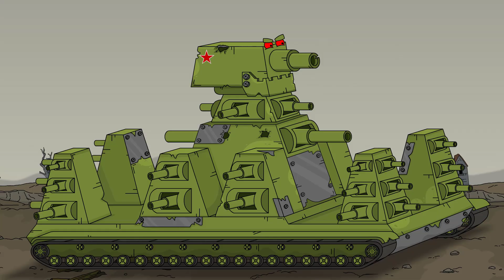КВ-44 уничтожил Карла-44 Мультики про танки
В сегодняшнем выпуске: КВ-44 уничтожил Карла-44

Рисунки и анимация: Р.Д.Е.